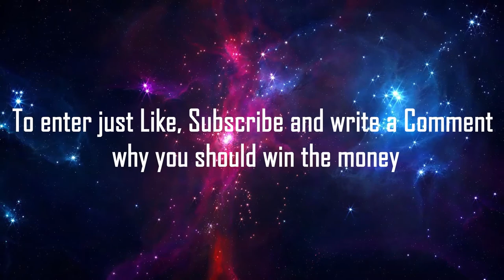Hot Tik Tok MOVIES 💕🤗 Best SEXY Compilation (18+)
10likes for a tiktok compilation straight away